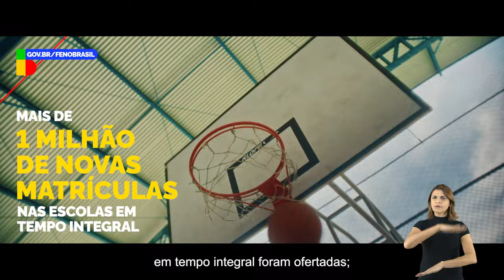Fé no Brasil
Isso é bom pra todo mundo!

São muitas notícias boas para a área da educação: Programa Pé-De-Meia, mais de 1 milhão de vagas em escolas de tempo integral, mais recursos para alimentação escolar e dívidas quitadas por meio do Desenrola FIES.
Isso é só o começo!
Tem muito trabalho pela frente.

Siga o Governo do Brasil